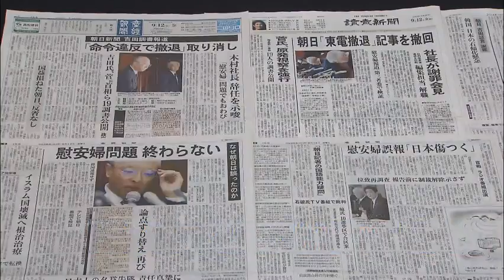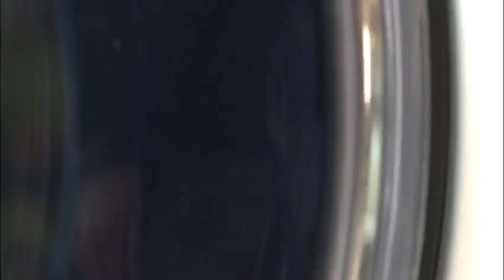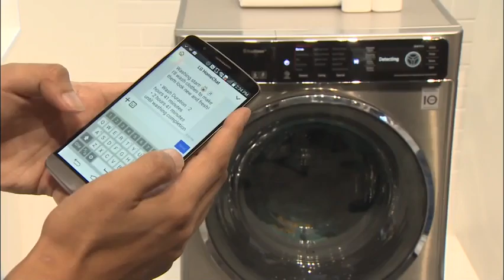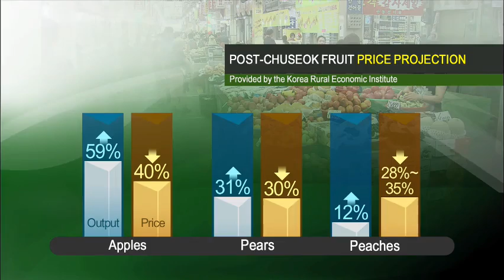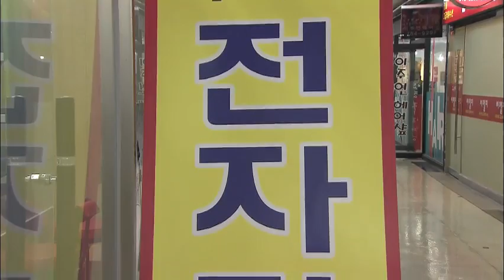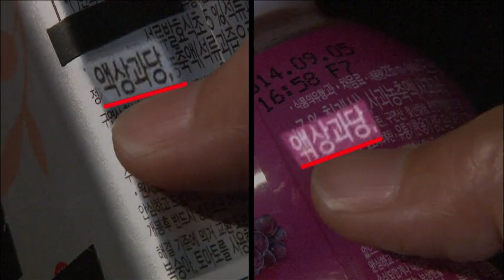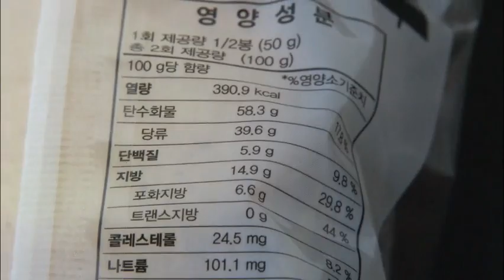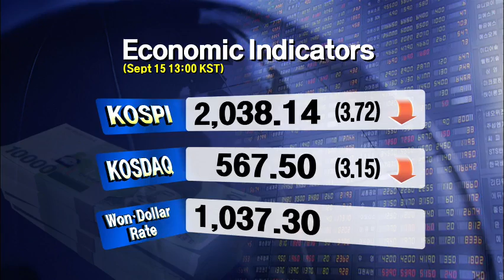[News Today] 9월 15일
[Anchor Lead]

We begin with the latest from the Presidential National Security Office chief’s visit to Washington. Kim Kwan-jin indicated Korea’s willingness to contribute additional funding for America’s efforts to dismantle the extremist group known as the Islamic State. Also on the table may be more humanitarian aid for Iraqi refugees who have been driven from their homes.

[Pkg]

The Korean government has provided 1.2 million dollars in aid to Iraqi refugees driven out of their homes by the Islamic State, a coalition of Sunni-led rebel forces. Upon his arrival in the U.S., Korea's presidential National Security Office chief Kim Kwan-jin hinted at additional support for Washington's plan to dismantle the extremist Islamic group.

[Soundbite] KIM KWAN-JIN (Presidential National Security Office chief): "Korea has provided 1.2 million dollars in aid; additional support may also be possible."

However, Korea's top security adviser made it clear that Korea has not received any requests to provide military support in any form including transportation and logistics. He also said discussions about issues pertinent to wartime command transfer such as its exact timing are making progress.

[Soundbite] "I believe the discussions are progressing smoothly in time for the Security Consultative Meeting this year."

As for the introduction of the controversial Terminal High Altitude Area Defense (THAAD) program, Kim said decisively that there had been no official notification or agreement between Seoul and Washington. His remark has effectively squashed speculations about South Korea possibly adopting THAAD. Kim will stay in the U.S. for three days and will discuss the North Korean nuclear program and other North Korea-related issues with White House National Security Advisor, Susan Rice.

2. Sex Slavery Denial

[Anchor Lead]

Japan's premier daily Asahi Shimbun claims it published some erroneous articles that cited a Japanese man who claimed that the Japanese military had forc